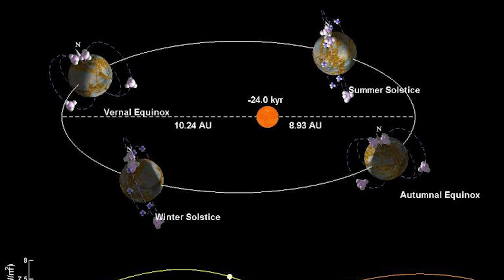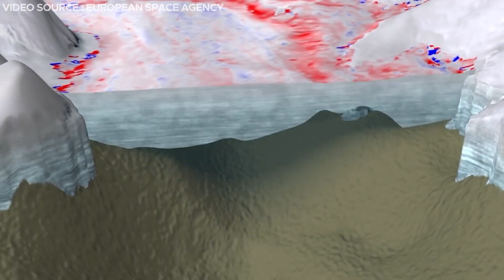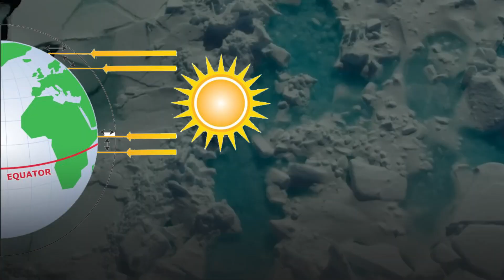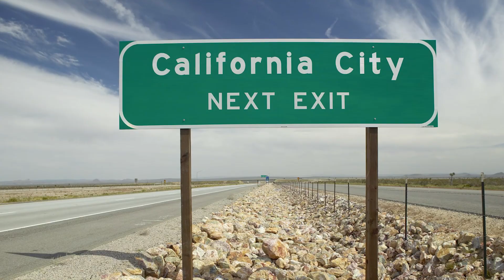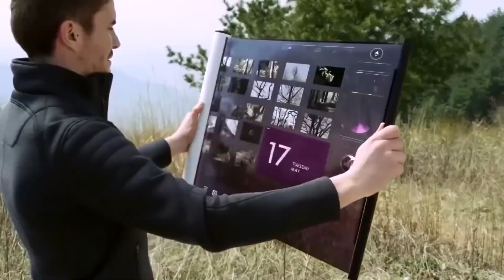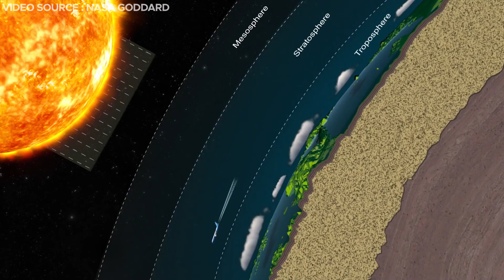A New ICE AGE Is Coming: Prepare To Freeze By 2050!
Scientists are forecasting the onset of a new Ice Age or a significant cooling period lasting millions of years. Over its 4.5 billion-year history, Earth has seen cyclical ice ages, hinting at the potential for another severe cold spell in the near future. Is the Earth on the brink of freezing over once more? What concerns does this pose for humanity?